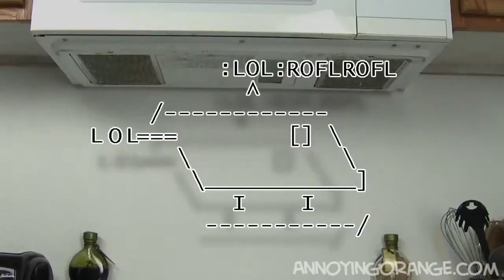Annoying Orange YouTubers 짜증나는 오렌지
I can sponsor you, just use my sponsorship ID: US00189107 (Minsu Kim)

2. Choose your country
3. Click "Ready to sign up?" in the top right corner.
4. Then click "Join our team"
5. Fill in the rest of the from and start saving on all products.
6. Then give your sponsor ID to your friends to also sign up and pass on the savings!